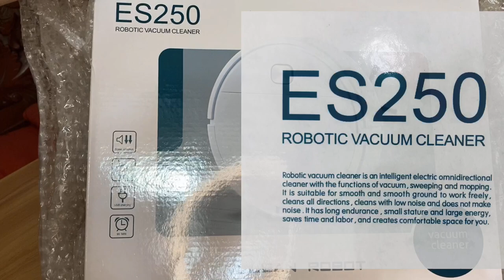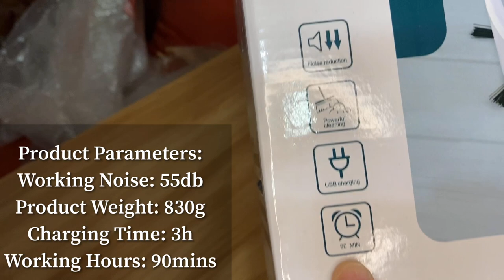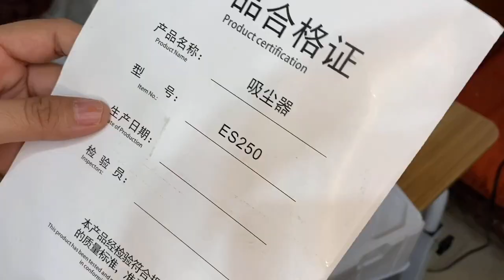ROBOT VACUUM CLEANER UNBOXING + DEMO & REVIEW I ES250 by Shopee I Philippines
ES250 (ROBOTIC VACUUM CLEANER).
This is early Christmas Gift from my Unit Manager. This item is perfect to those who doesn't find time to clean their spaces (or sa mga tamad mag walis ng bahay). It's easy to use and affordable!

♥𝐓𝐞𝐜𝐡♥
Camera: Iphone 10/ Iphone 11
Editing Softwear: VideoLeap

♥𝐓𝐚𝐠𝐬♥
robot, vacuum cleaner, shopee, affordable, essential, Philippines, Tagalog